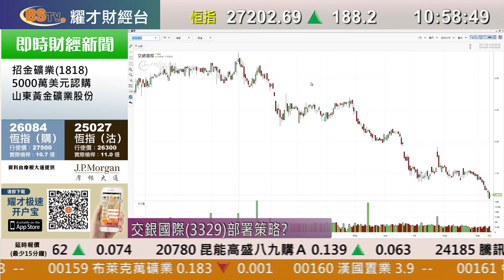耀才財經台 即市攻略 區淑妍 植耀輝－蔚來汽車在美上市翌日狂飆75%，比亞迪(1211)漲6%；有問必答：1266、1816、3988